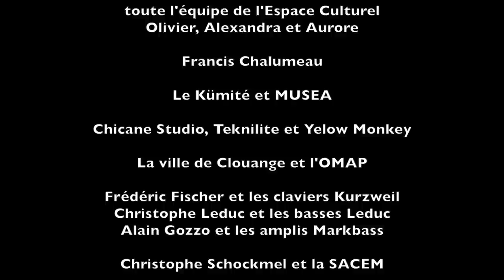Machete - El Mundo Esta Loco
Filmé lors du concert de présentation de l'album "Vamos A Vencer" le 04 mai 2013 à Rombas.

Machete : Gustavo Marin, Marc Muller, Clair Collette, Hervé Rouyer, Philippe Chevallot, Yuliesky Gonzalez, Eric Durrer.